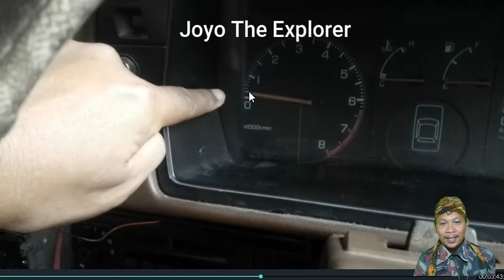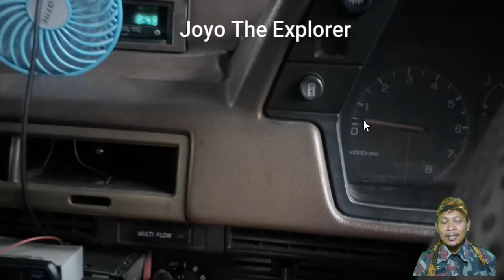cara setel langsam karburator motor pasang di mesin mobil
pada video ini saya jelaskan bagaimana cara setel langsam atau idle karburator sepeda motor agar mesin motor kalian hidup atau bekerja dengan nyaman. nah uniknya pada penyetelan langsam ini adalah karburator sepeda motor honda legenda saya pasang di mesin mobil honda accord 1985. semoga bermanfaat